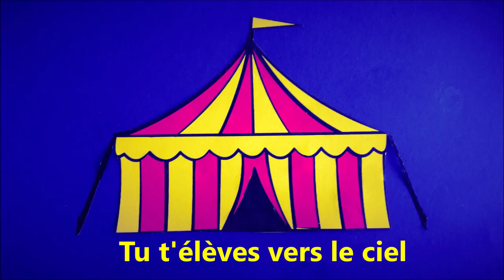Oh oh chapiteau, VERSION INSTRUMENTALE, Eléa Zalé, comptine chanson sur le cirque version 2024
KARAOKE 2024 avec un léger guide voix
Chanson pour enfants sur le thème du cirque : personnages(clown, dompteur, lion et trapéziste) bruits caractéristiques du cirque sur une musique entrainante.
oh oh chapiteau rouge et jaune tu es si beau
Les artistes du cirque , les animaux sont sur la piste